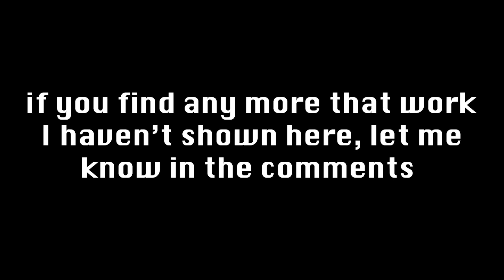Weapon Animation Corruptions in Vice City DE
A glitch with almost all weapons that was introduced by the weapon wheel in Grand Theft Auto: Vice City Definitive Edition